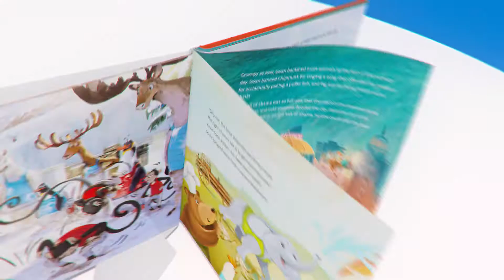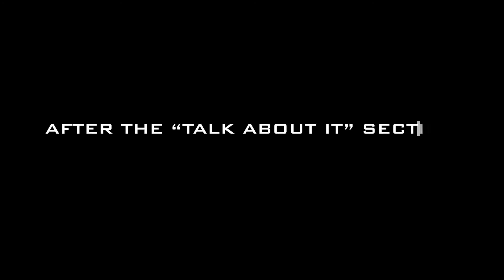Paws Off My Cannon - Brave Challenges Game Two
An instructional video for the Brave challenges in Paws Off My Cannon.